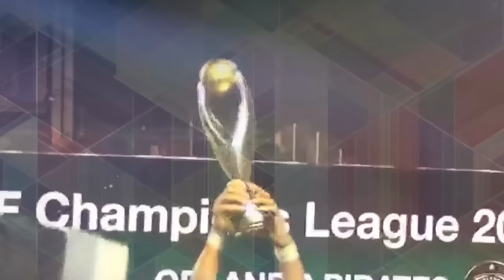شيرهان تبكي تحت قدم المنتج سمير خفاجي: بحبك